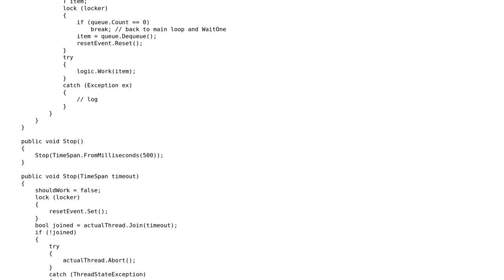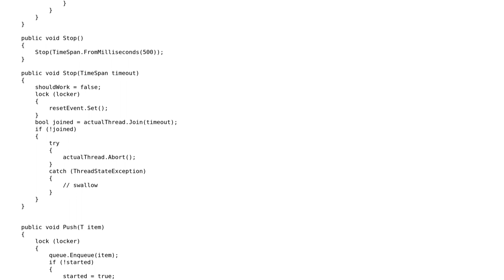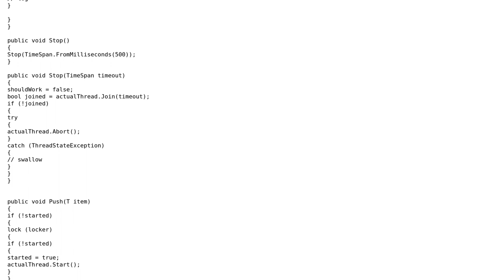Code Review: Multiple producer single consumer on the same thread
With thanks & praise to God, and with thanks to the many people who have made this project possible! You are responsible for your own actions.